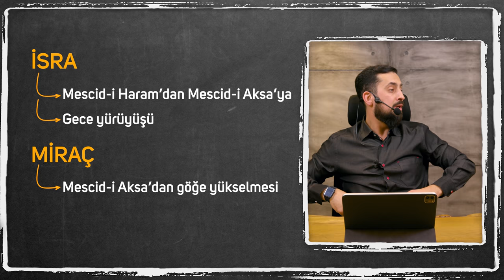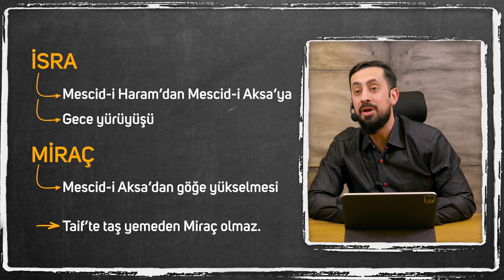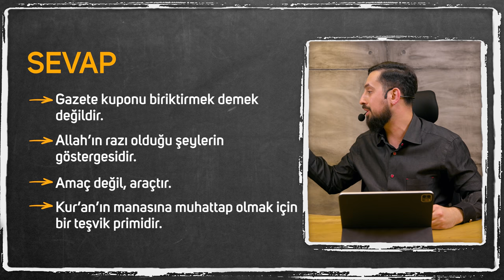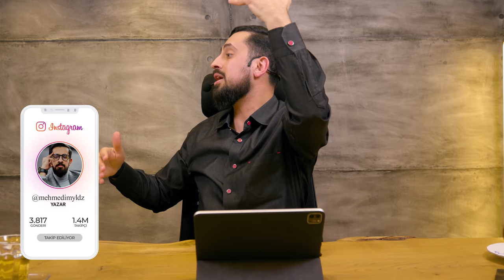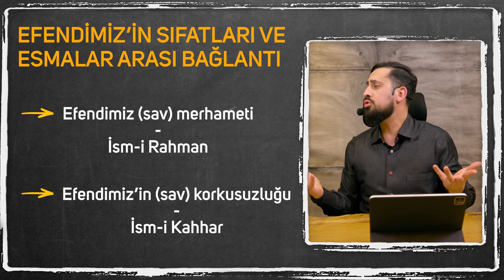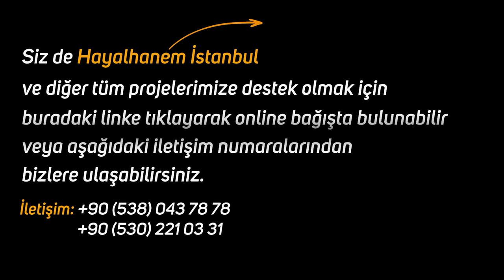Miraç Kandili Özel İstanbul Programı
Hayalhanem İstanbul'da Mehmet Yıldız'ın Miraç Kandiline özel sohbet programı.
İyi Seyirler…

00:00 Giriş
10:14 Miraç'ın Sırr-ı Lüzumu?
19:15 Miraç'ın Hakikati Nedir?

Risale-i Nur'da geçen kısımlar
31. Söz
Otuz Birinci Söz

BİRİNCİ ESAS
Miracın sırr-ı lüzumu
Meselâ, deniliyor ki: Cenâb-ı Hak 1 اَقْرَبُ اِلَيْهِ مِنْ حَبْلِ الْوَرِيدِ dir, herşeye herşeyden daha yakındır. Cisimden, mekândan münezzehtir.2 Her velî, kalbi içinde Onunla görüşebilir.3 Neden dolayı velâyet-i Ahmediye (a.s.m.), Mirac gibi uzun bir seyahatin neticesinden sonra, her velînin kendi kalbinde muvaffak olduğu münâcâta muvaffak oluyor?

isra suresi
peygamberler
mübarek geceler
miraç kandili ne zaman
miraç kandili 2025
miraç gecesi 2025
miraç gecesinde hangi dua okunur
miraç gecesinde hangi ibadet edilir
miraç gecesinde hangi ibadet yapılır
mira. gecesi namazı
miraç gecesi duası
miraç duası
miraç gecesi ibadeti
özel geceler
özel günler
gece
gece yolculuğu
isra